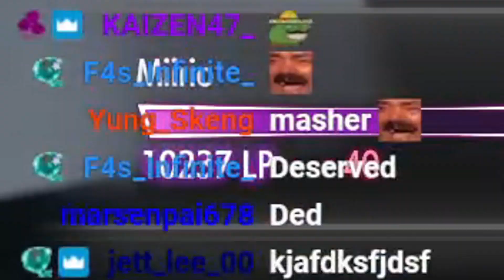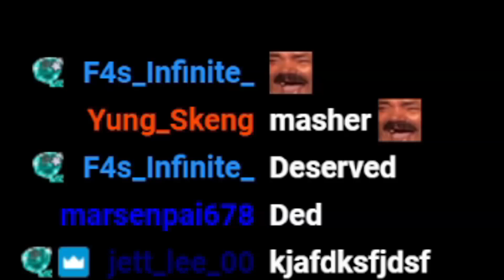Can I Get Platinum Before The Beta Ends???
This game got really hard KEKWait